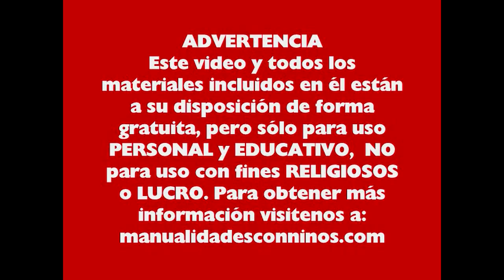Cómo hacer una tarjeta con un caracolito movil - manualidadesconninos